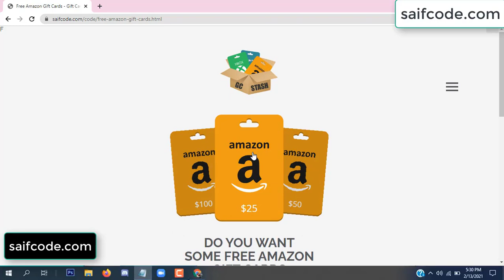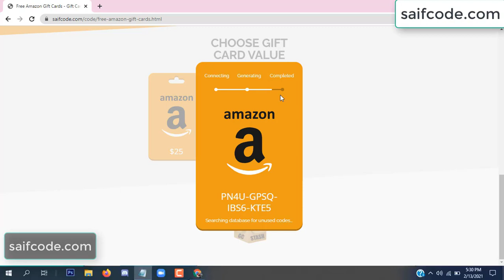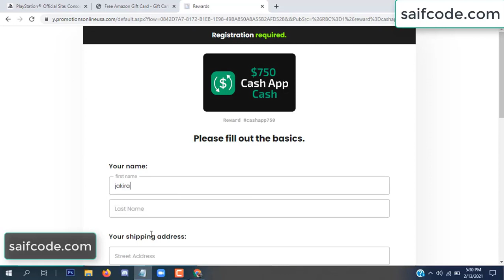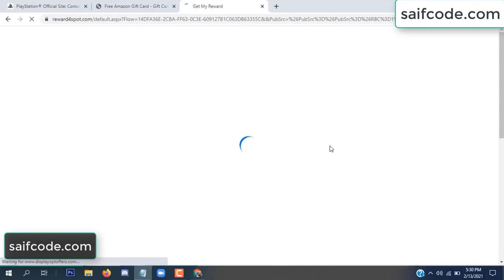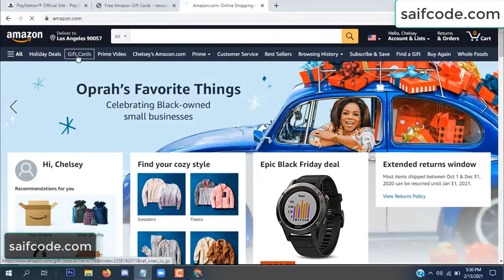Free amazon gift card codes ➖ Free amazon codes [2022]